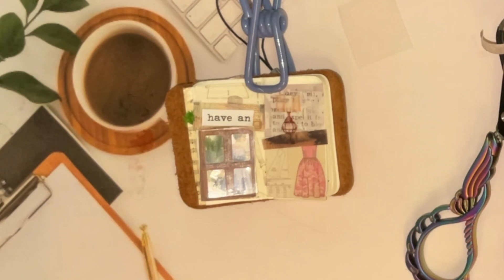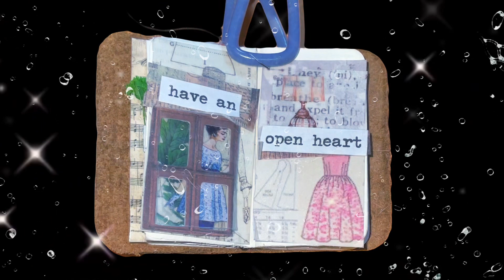Mini Sunday Journaling: Relaxing Rainfall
GAME LOVERS FAN MAIL!